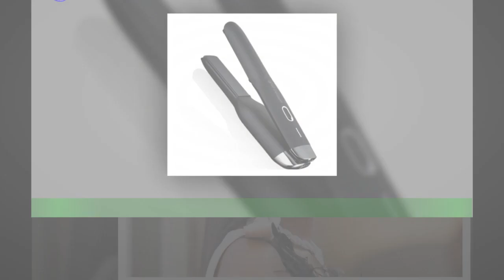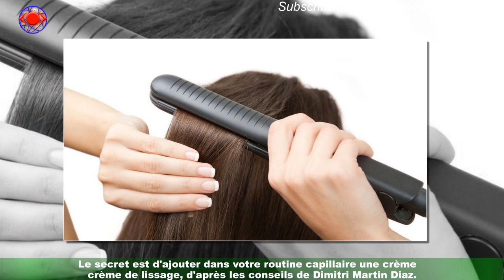Cheveux lisses : les étapes essentielles pour réussir faire durer son lissage, selon un expert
Voici les secrets des coiffeurs qui rendent vos cheveux doux, brillants et lisses.Agacée par vos frisottis, une mèche rebelle ou encore des ondulations, vous rêvez d'une chose : avoir les cheveux lisses et soyeux.Si vous n'êtes pas encore prête pour les techniques de lissage permanent, vous allez être ravies de savoir comment rendre vos cheveux lisses durablement,